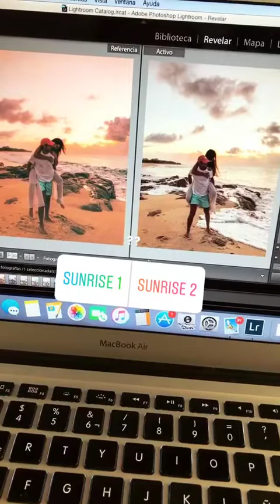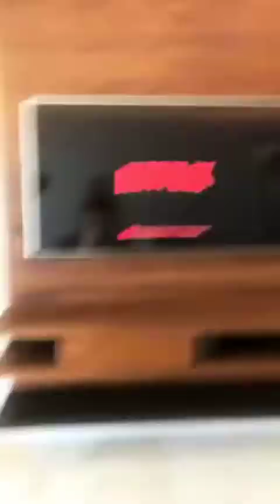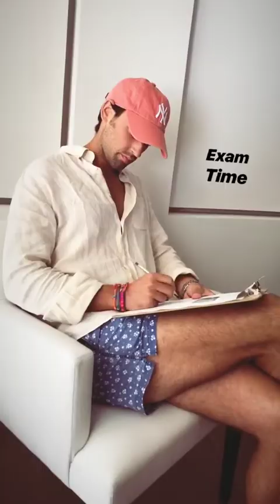MARTA LOZANO PASCUAL @MARTALOZANOP INSTAGRAM STORIES COMPILATION 13 DE OCTUBRE DEL 2018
Los mejores stories de instagram de @martalozanop. Disfruta de todos los Instagram Story de martalozanop en cualquier momento.